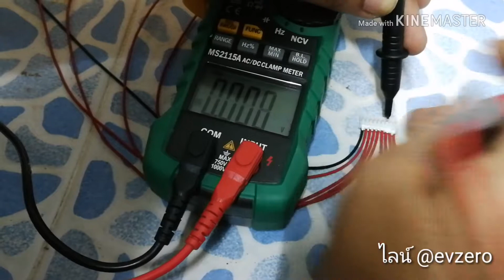ตรวจสอบ bms ว่าต่อสายลอย หรือ เรียงลำดับสายผิด หรือไม่